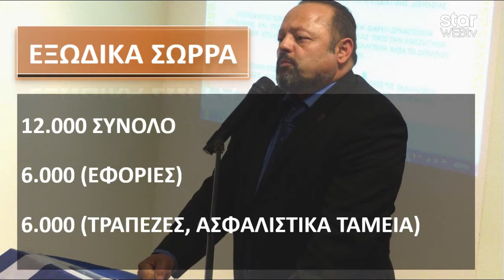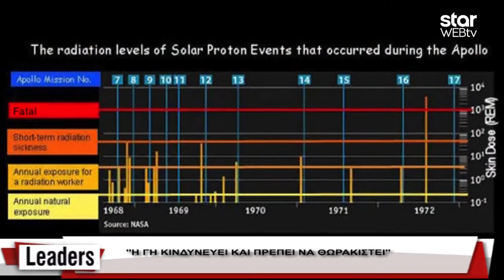LEADERS Μέρος Β 18-12-2017 Ν. Γουλόπουλος "Εξωγήινη ζωή και διαστημικές απειλές για την Γη"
Η εκπομπή Leaders είναι η μοναδική εκπομπή του Star Web Tv, η οποία ασχολείται με την έννοια της ηγεσίας και των στρατηγικών επιλογών σε όλο το φάσμα των πολιτικών, των κοινωνικών και των οικονομικών εξελίξεων.

Στην εκπομπή LEADERS στις 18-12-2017

-Ο δημοσιογράφος Βασίλης Λαμπρόπουλος αποκαλύπτει το σχέδιο δολοφονίας του Ερντογάν σε ελληνικό έδαφος

-Ο φυσιοδίφης Νίκος Γουλόπουλος εξηγεί γιατί ο πλανήτης μας κινδυνεύει με αφανισμό από τις διαστημικές καταιγίδες

-Η δημοσιογράφος Τασούλα Παπανικολάου περιγράφει την απόγνωση των οπαδών Σώρρα για τους πλειστηριασμούς

Η εκπομπή LEADERS προβάλλεται κάθε Δευτέρα στις 21.00 από το web tv του STAR και τηλεοπτικά στο δορυφορικό πρόγραμμα του σταθμού κάθε Τρίτη στις 15.45